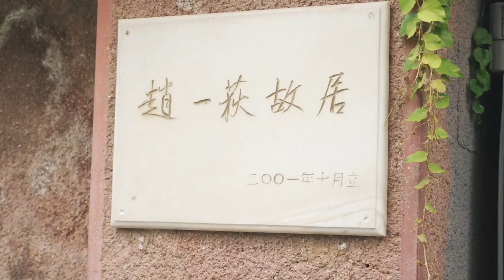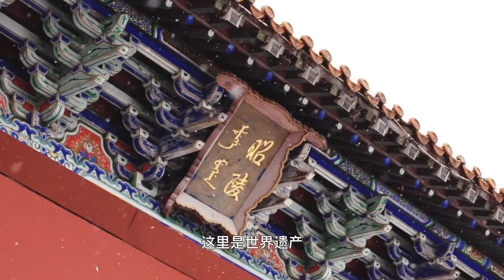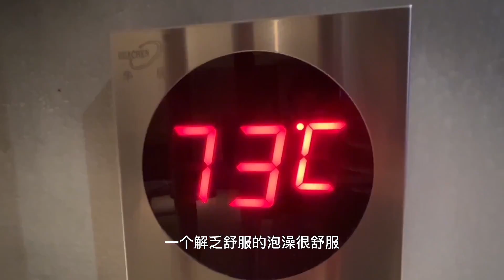房車旅行回到家鄉，總結值得收藏的瀋陽旅遊攻略【福旺家房車生活】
想来东北玩的朋友们福利来了！这一期视频详细讲解了沈阳3天旅游攻略，绝对值得收藏！
哈喽，大家好！
房車旅行回到家鄉，總結值得收藏的瀋陽旅遊攻略【福旺家房車生活】 本频道制作的所有视频都符合平台的使用政策，没有任何违规行为。